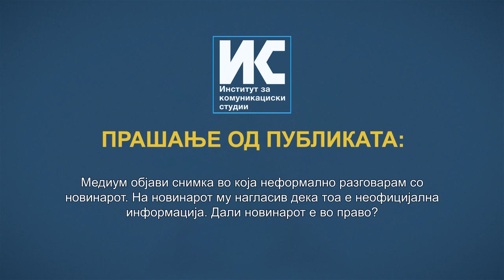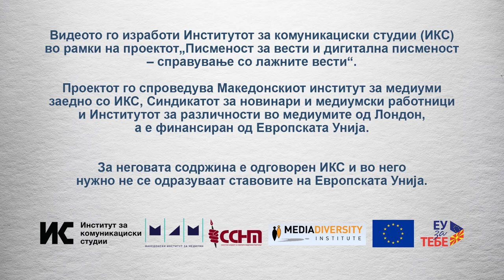Неофицијален разговор како став?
Граѓанин реагира на медиумска објава во која има негова снимка од неформален разговар со новинарот. Граѓанинот, кој во случајот е извор на информација, прашува дали новинарот постапил професионално, и покрај тоа што му нагласил дека станува збор за неофицијална информација. Одговара Мирче Адамчевски од СЕММ.